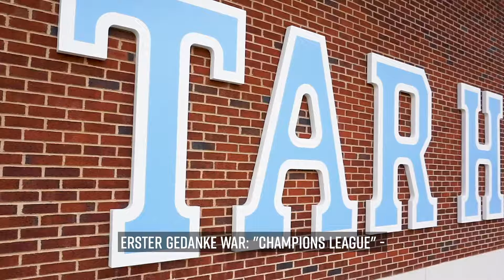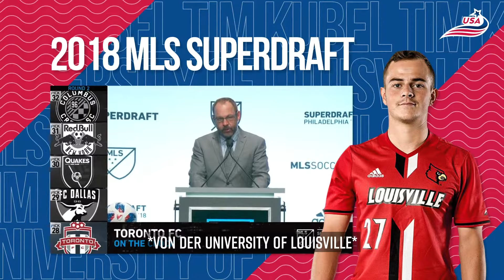Die besten Universitäten in den USA - Campustour in North Carolina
Die University of North Carolina at Chapel Hill (UNC) wird als eine der besten Universitäten in den USA bewertet. In verschiedenen Online-Rankings werden die Sportprogramme der UNC als Aushängeschild in Bezug auf sportliches Niveau und professionelle Einrichtungen bewertet. Jährlich spielen sie in mehreren Sportarten um die nationale Meisterschaft. UNC ist auch ein Aushängeschild in Bezug auf berufliche Ausbildung und Möglichkeiten nach dem Abschluss. Sowohl sportlich als auch akademisch bietet die University of North Carolina einige der besten Standards für studentische Athleten in den USA. Auch nach dem Abschluss bieten sich weltweite Möglichkeiten, als Profisportler und in der Arbeitswelt.

Was macht die University of North Carolina at Chapel Hill so einzigartig? Warum zählt UNC zu den besten Universitäten in den USA? Erlebe den Unterschied selbst auf unserer College-Roadtrip-Station neun. Wir haben Global Scout, Tim Kübel, Director of Student-Athlete Development and Operations und Teil des UNC Männer Fußball Programms, interviewt. Tim beantwortet all diese Fragen und nimmt uns mit auf eine Tour über den Campus.